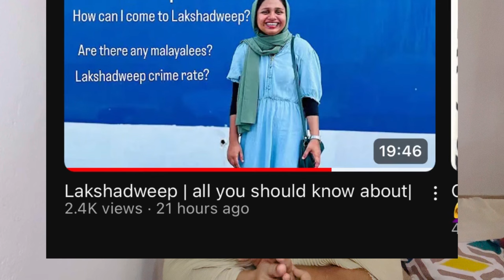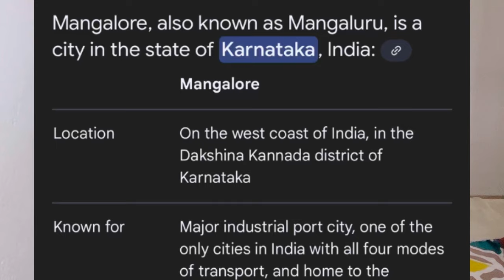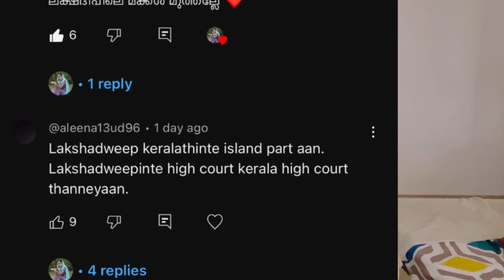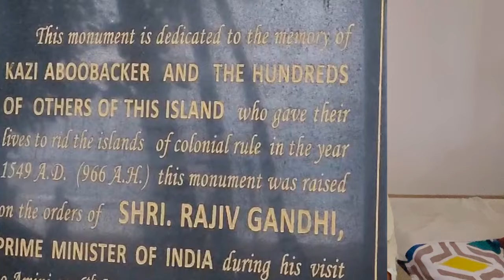Lakshadweep | clearing doubts part 2